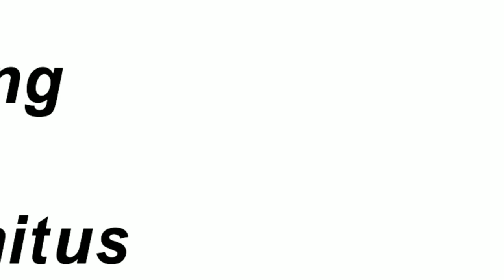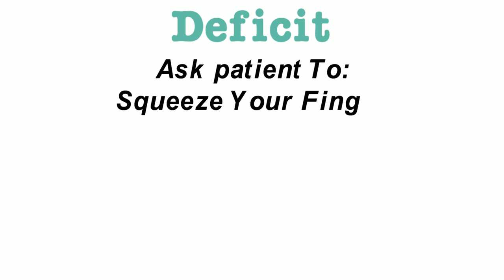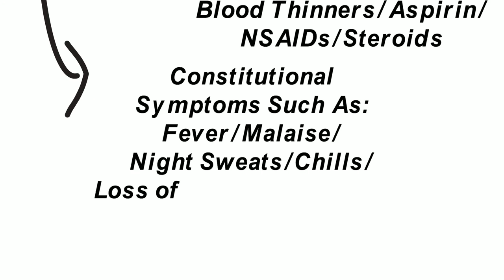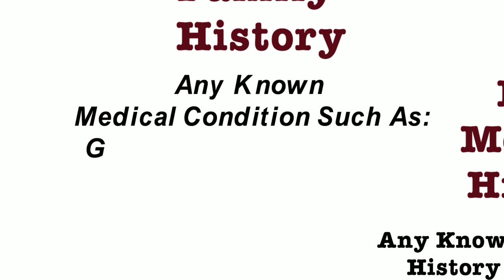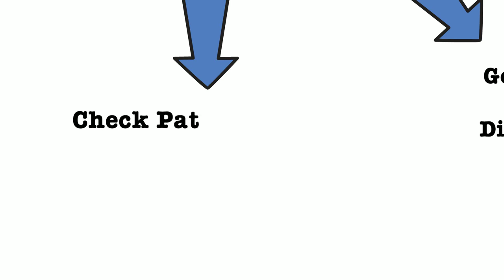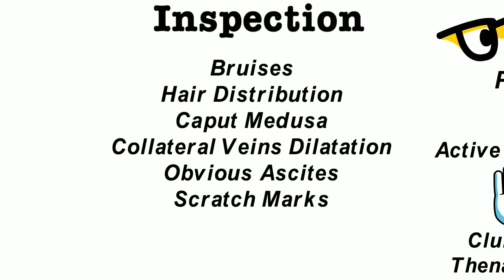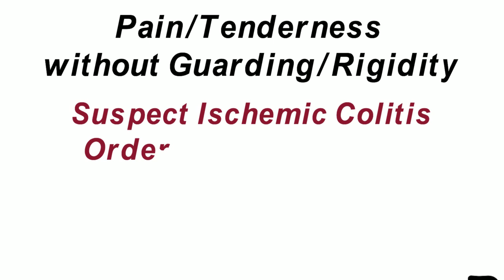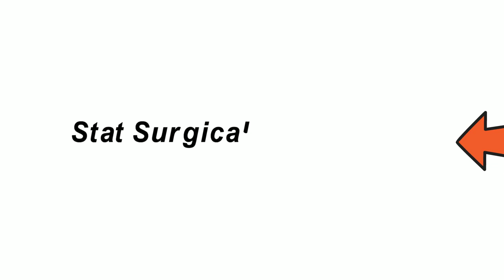Lower GIT Bleeding - OSCE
Create a skeleton for your emergency and management OSCE stations. Know exactly what you need to cover to achieve your task successfully.